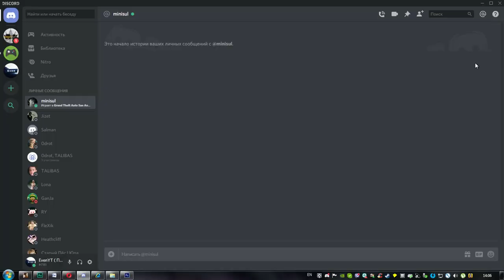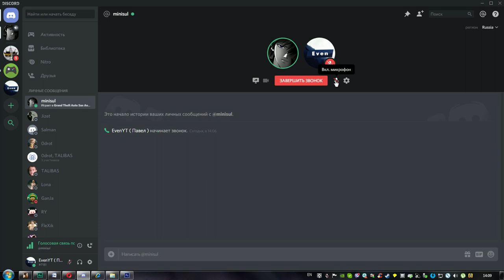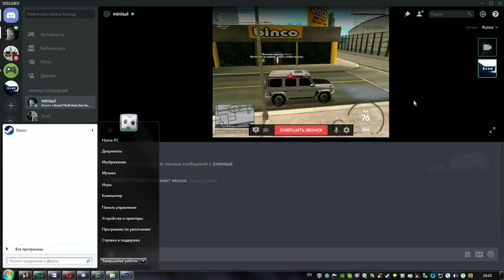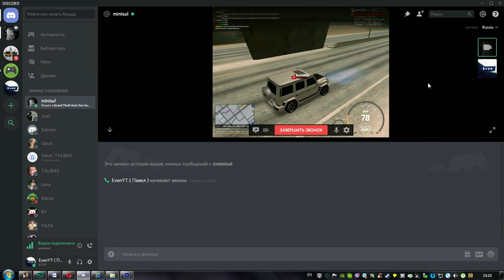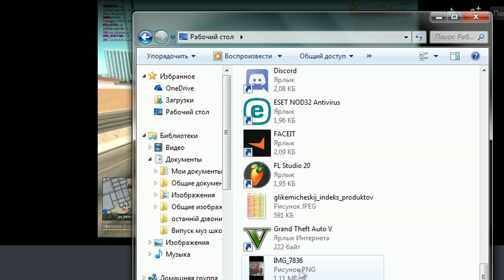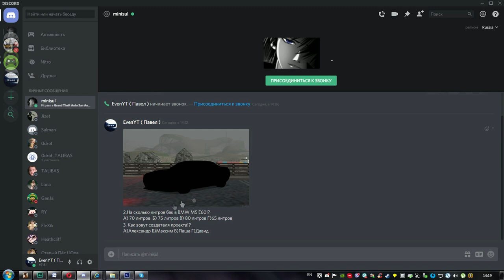БОГАТЫЙ ПОДПИСЧИК ОТВЕЧАЕТ НА ВОПРОСЫ!FAСEPALM И УГАР ВСЮ СЕРИЮ! - SMOTRAMTA